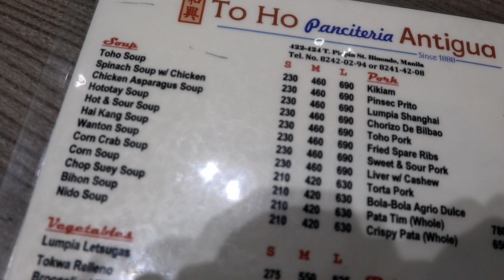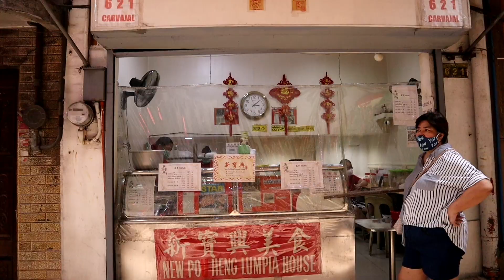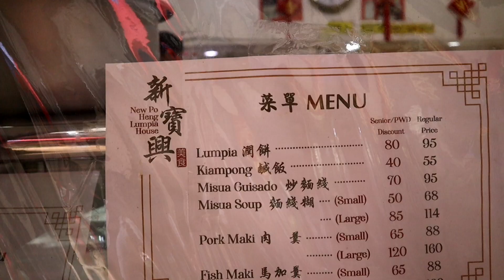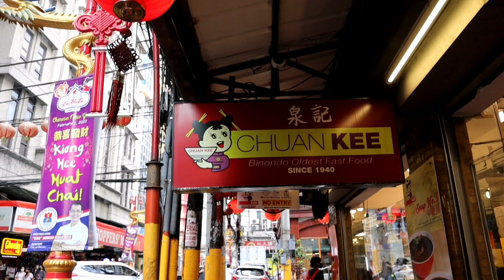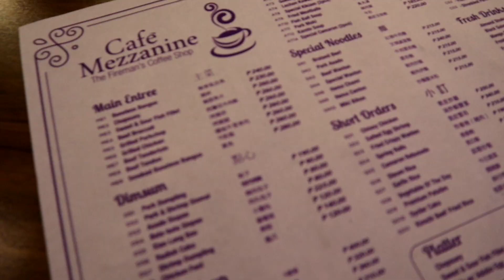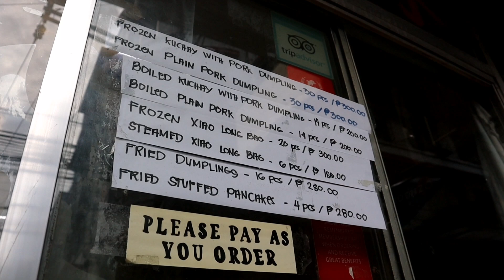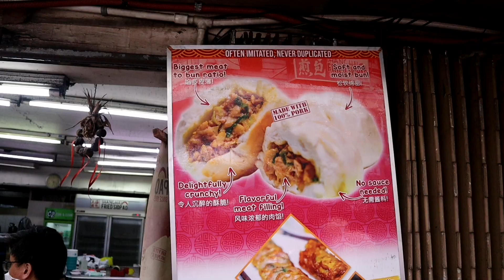Binondo Food Trip! Toho Panciteria/ New po heng Lumpia/ dong bei dumplings/ fried siopao/chuan kee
FOOD trip sa Binondo!